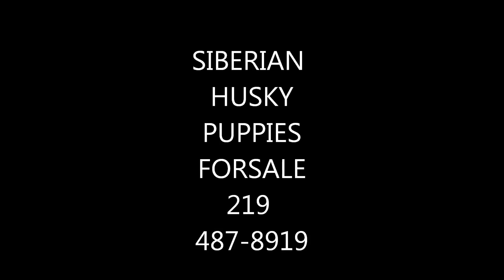NORTHWEST INDIANA SIBERIAN HUSKY PUPPIES FORSALE 219 487 8919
mother is a reddish copper color with green blue eyes siberian husky.. father is a championship bloodline siberian husky with papers the father has grey, black and white markings with brown eyes ...pup will be dewormed and have its shots born on Monday July 10th 2017 taking calls now for information and to schedule viewings to choose and take deposits on a chosen pups 7 pups to choose from 4 female 3 male SOME LOOK LIKE MOM SOME LIKE DAD 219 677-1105 $500.00 rehome fee local pick up only northwest Indiana nwi area lake & porter county 219 area code call us at 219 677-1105 or 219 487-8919 calls or text from 10:30am-10:00pm only please central time thanks